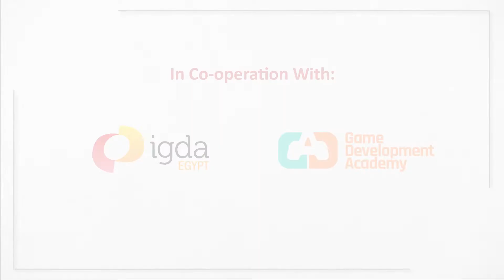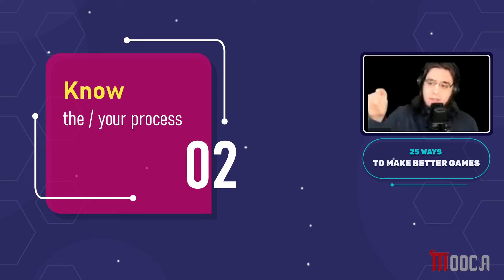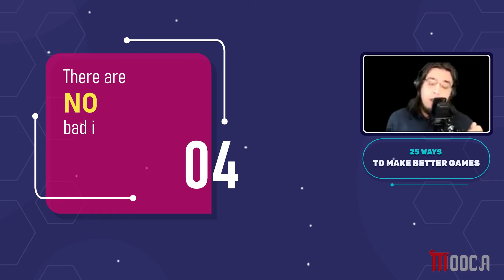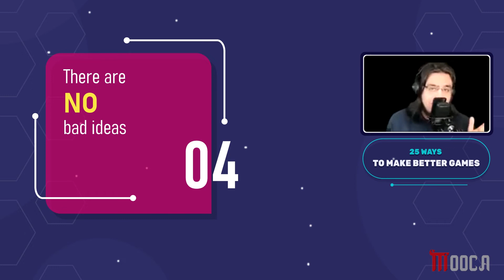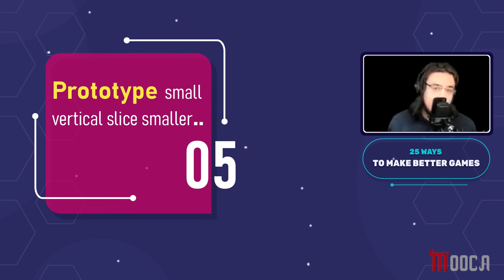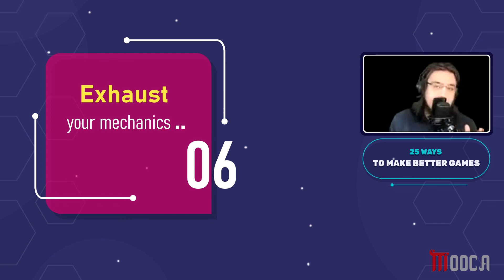25 Ways to make better games (Part 1)